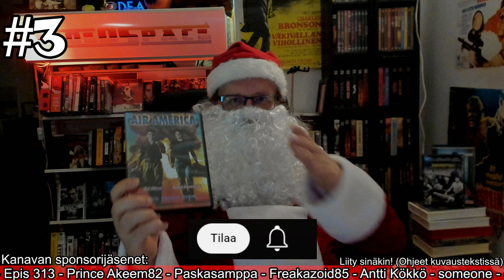Luukku 3: Air America (1990) | Video Joulupukin Video Joulukalenteri 2022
Luukku 3 takaa löytyi elokuva Air America vuodelta 1990, jonka on ohjannut Roger Donaldson. Sen pääosissa nähdään Mel Gibson, Robert Downey Jr ja Nancy Travis

Elokuvan voittaja oli katsoja: Tom Bergman
Kommentti: “En ole kuullutkaan koko leffasta.”

Voittaja arvottiin katsomalla kommenttien lukumäärä ja käyttämällä random numerogeneraattioria ja sen tuottamaa numeroa käytettiin löytämään voittokommentti uusimmasta kommentista vanhimpaan.